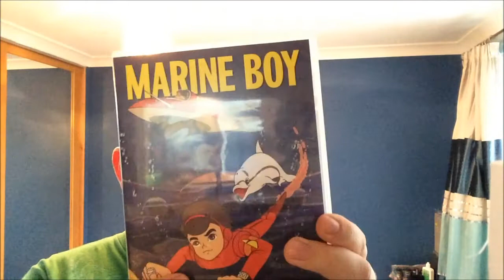Marine Boy Live Action Fan Film Reveal!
Some information on an upcoming live action fan film of the classic anime Marine Boy :)